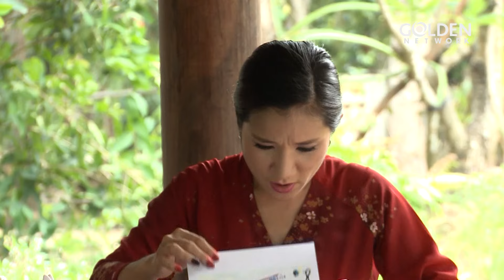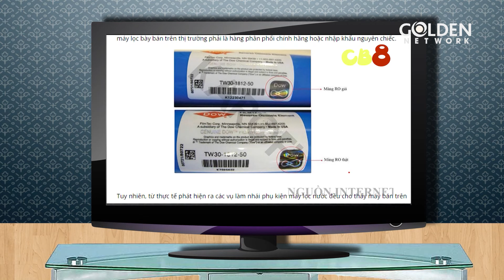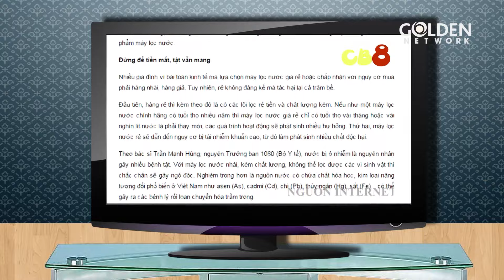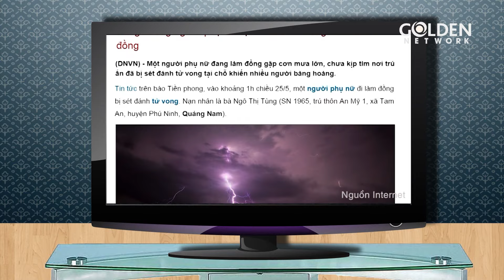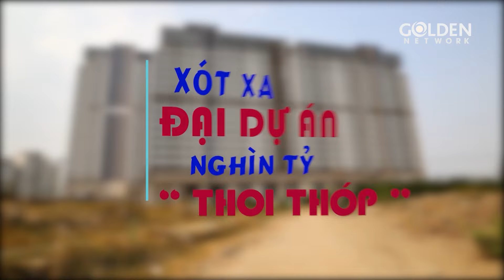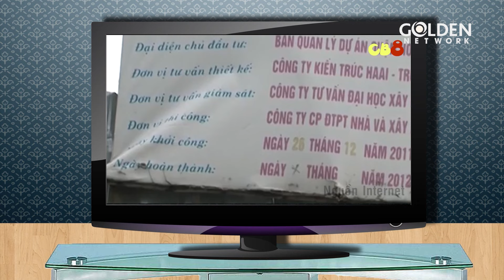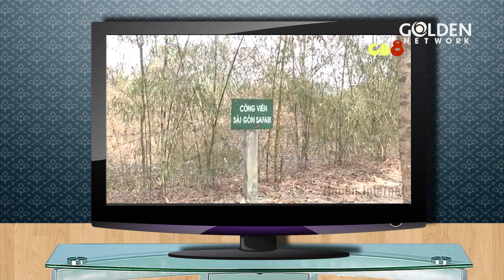CHUYỆN BÀ TÁM - TẬP 32 | Cát Tường, Kiều Linh, Công Ninh | Phim Việt Nam Đặc Sắc 2023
Chuyện Bà Tám là bộ phim Việt Nam hay về những câu chuyện dở khóc dở cười đến từ miệng của các bà tám.
Diễn viên: Cát Tường, Kiều Linh, Công Ninh, Phi Linh, Thùy Dương, Tiểu Bảo Quốc, Hải Hùng,...